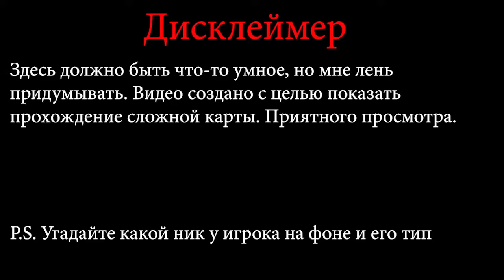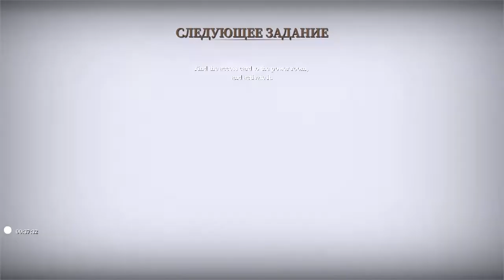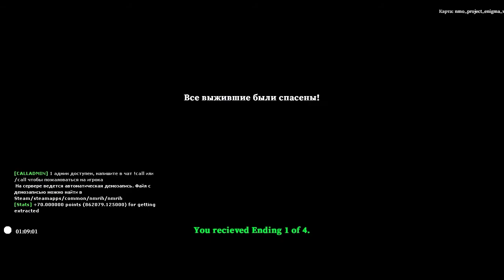No More Room in Hell ➤ ОБЗОР - ПРОХОЖДЕНИЕ карты Project Enigma на Nightmare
На этот раз я решил серьёзно упароться и пройти карту Project Enigma v6 на сложности Nightmare. Что с этого получилось, смотрите далее.

00:00 Начало
00:40 Поиск голов
05:23 Ключ-карта у нас
05:49 Сектора B
09:20 Сектор C
12:30 Побег из сектора  С
13:41 Очистка и поиск припасов
15:52 Выпускаем монстра
16:32 Квест с компьютерами
19:00 Начало канализации
19:14 Гуляющие зомби
19:29 В путь
21:47 Найден динамит
22:43 Пред последняя локация
24:44 Финальный забег
27:14 Конец